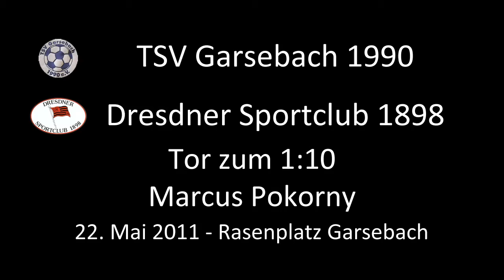Tor: TSV Garsebach 1990 1:10 Dresdner SC - 22.05.2011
Pokorny mit seinem 3. Tor. Das 1:10 für den DSC.